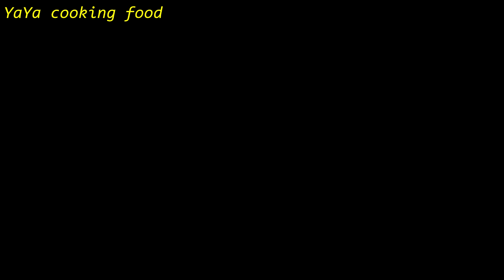YaYa cooking food - New Skill Cooking Pork Recipe & Cake Sweet Sauce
1 - My Channel : YaYa Cooking Food
2 - Cooking Food
3 - Thank You Youtube.com

Welcome to yaya cooking channel. Comeback a gain all the video cooking food.
        Today i want to show a bout video :
+ Ingredients:

- Sugar
- Salt
- Garlic
- Monosodium Glutamate
- Soup-Stock